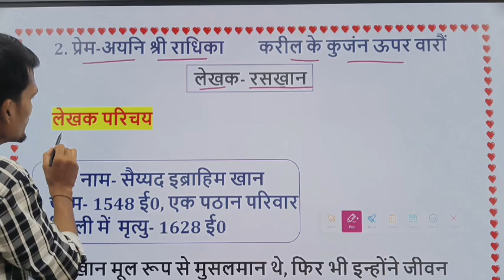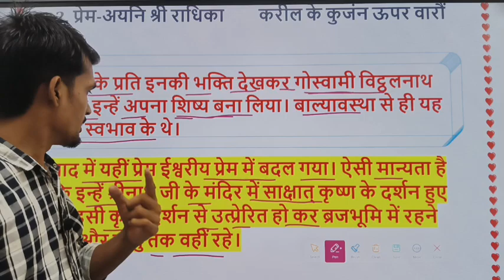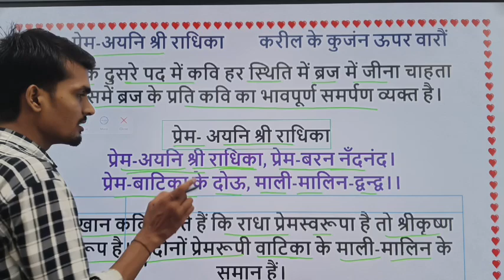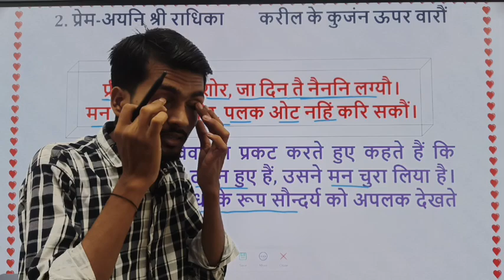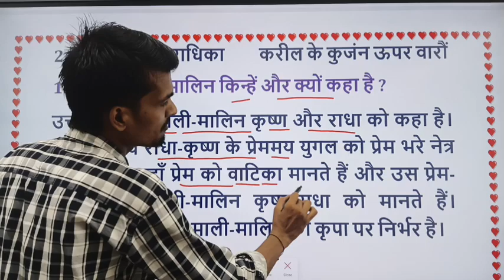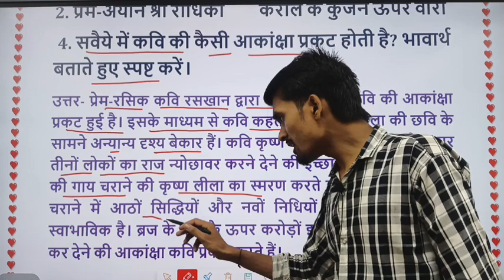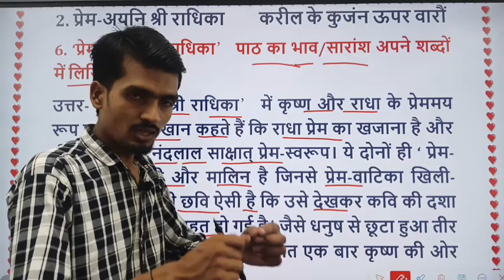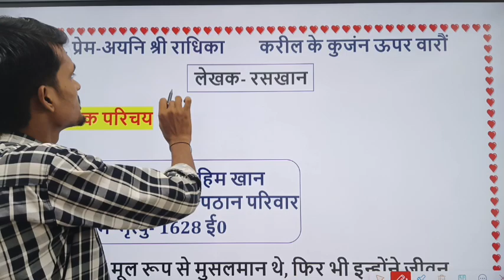प्रेम आयनि श्री राधिका। class 10th Hindi Bihar board Hindi chapter 2 vyakhya + question answer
प्रेम आयनि श्री राधिका। class 10th Hindi Bihar board Hindi chapter 2 vyakhya + question answer Hindi meaning